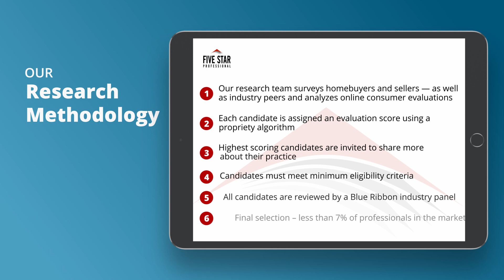2021 Charlotte Five Star Mortgage Professional Ashleigh Clark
Ashleigh Clark wins the 2021 Five Star Mortgage Professional Award! Five Star Mortgage Professionals represent those who are outstanding in their field. Winning Professionals are selected as a result of a rigorous and objective research process. For any market, each year’s field of winners represents no more than 7% of professionals within the market.